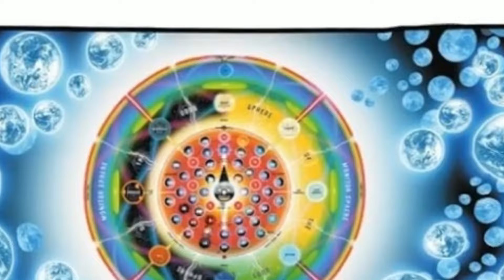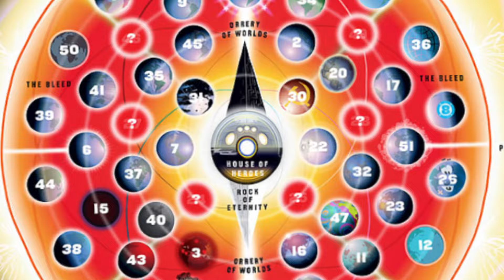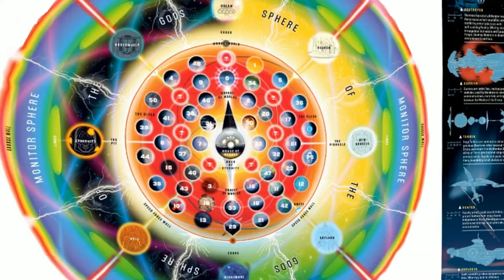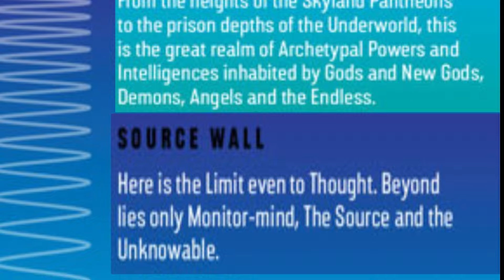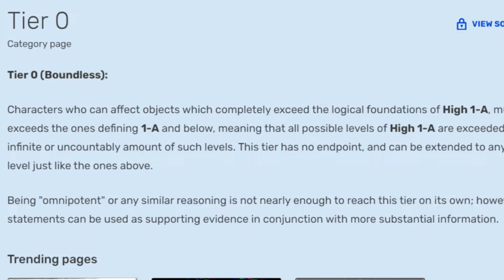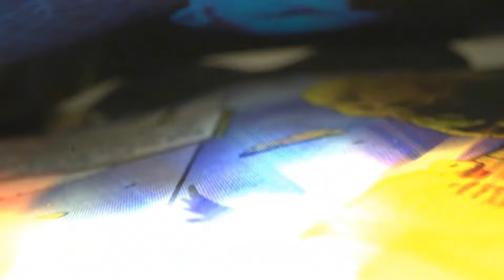Where Does DC Comics Scale?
Welcome to our deep dive into the world of comic books! 📚🎨 Whether you're a seasoned comic book fan or just starting your journey, this video will cover everything you need to know about comics, from the history of the superhero genre to the rise of indie comics and graphic novels. We'll explore popular characters from Marvel and DC, discuss essential reading lists, and even break down the basics of comic book terminology, like panels, story arcs, and continuity.

In this video, we’ll answer questions like:

What are the origins of comic books?
How did Golden Age and Silver Age comics shape the industry?
What’s the difference between single issues and trade paperbacks?
Why are comics more popular than ever in pop culture?
We’ll also touch on the impact of comic book movies and TV shows, and how they’ve helped bring these stories to a wider audience. Get ready to nerd out as we break down the magic behind some of your favorite stories in this ultimate comic book guide!